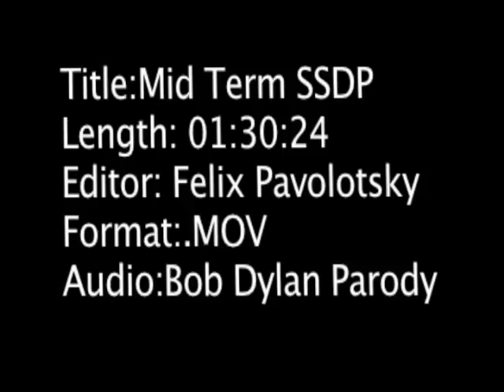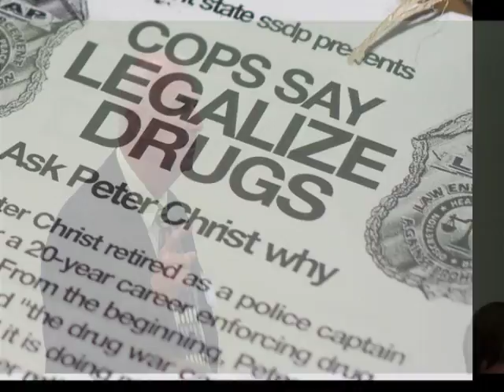Kent State SSDP San Francisco Highlights Video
Non-Linear Video Editing Project about Kent State University Students for Sensible Drug Policy.

-Note: Please ignore the 10 sec of bars and tone in the beginning of the video. It was a requirement for the project.